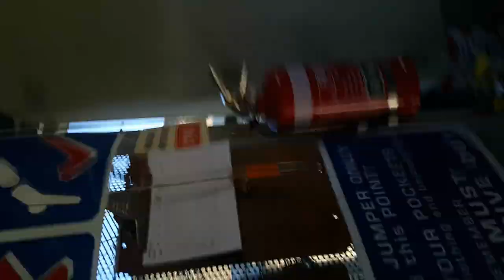Ahmed Kowaider Nevis Bungy 2/12/2015